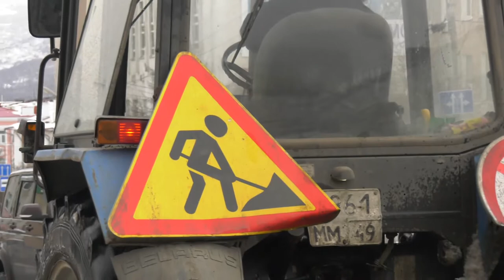Ограничен проезд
Магадан 2021